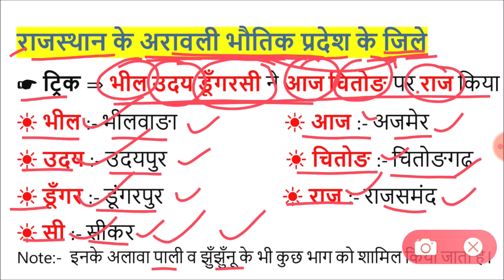राजस्थान के अरावली भौतिक प्रदेश के जिले | Districts of Aravalli Physical Region of Rajasthan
राजस्थान के भौतिक प्रदेशों के नाम
राजस्थान के भौतिक प्रदेश का मानचित्र
राजस्थान को कितने क्षेत्रों में बांटा गया है
राजस्थान के भौतिक प्रदेश प्रश्न
राजस्थान के भौगोलिक क्षेत्र
राजस्थान के भौतिक प्रदेश PDF
राजस्थान को कितने क्षेत्रों में विभाजित किया गया है
राजस्थान के भौगोलिक प्रदेश

physical division of rajasthan (in hindi)
how many district in aravali in rajasthan
aravalli range in rajasthan map
physiographic division of rajasthan
rajasthan physical division map
aravalli range map
physiographic division of rajasthan in hindi
physical features of rajasthan